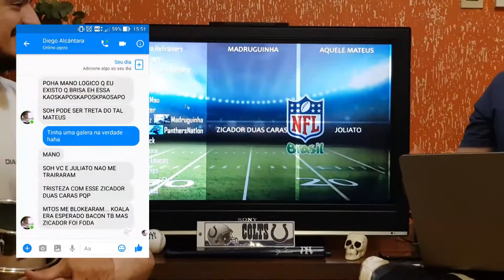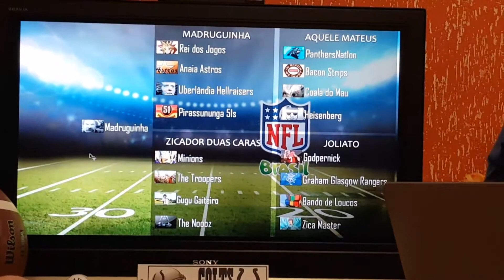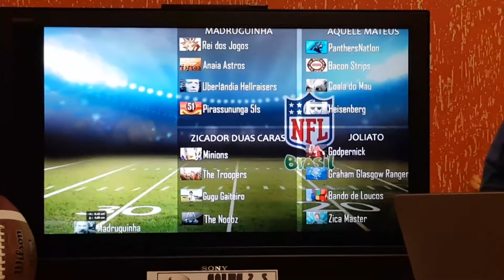Sorteio das Divisões - Liga NFL Brasil 2017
Neste vídeo, Vitor Alexandre e Matheus Rocha apresentam o sorteio das divisões da Liga NFL Brasil para a temporada 2017